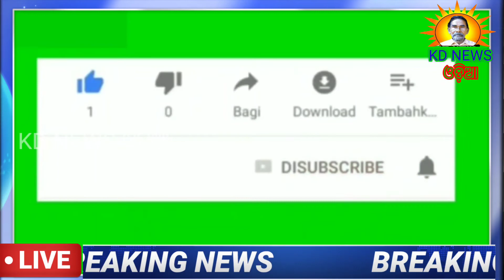ଆକ୍ସନ ମୁଡ଼ରେ ଘଟଗାଁ ବନବିଭାଗ , ଟ୍ରାକ୍ଟର ସହିତ ଶାଳ କାଠ କୁ ଜବତ କଲା ।